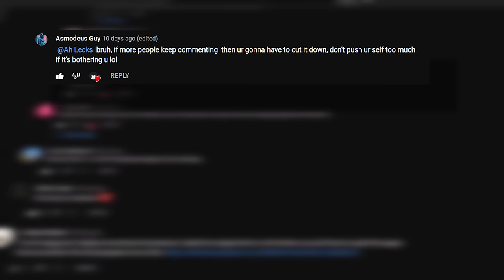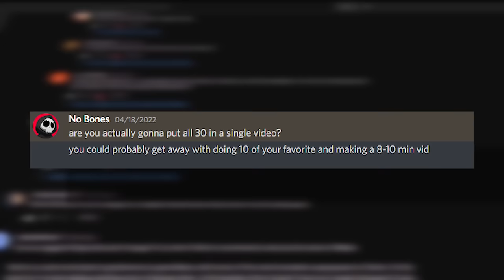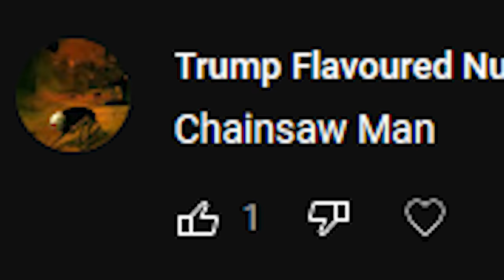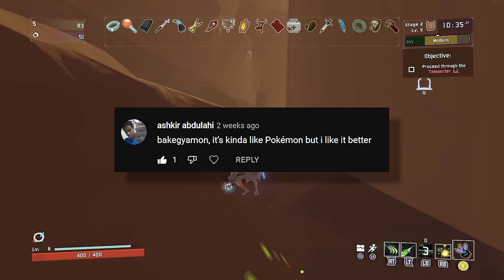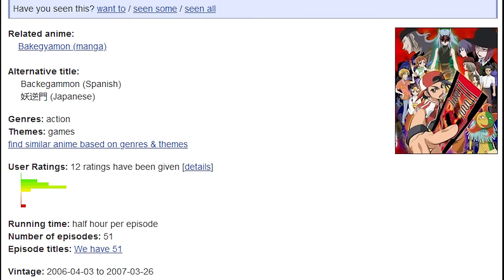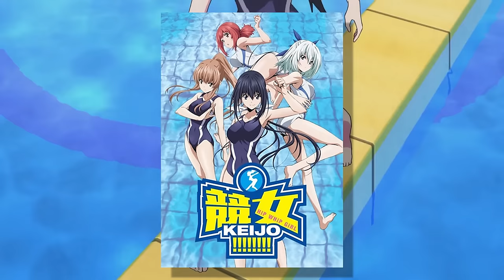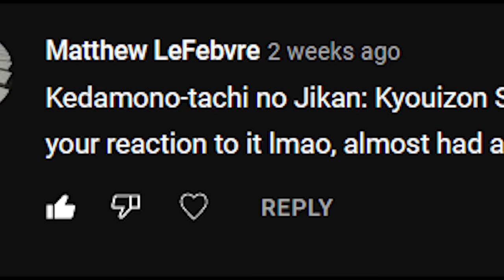Forcing Myself to Read 30 Manga Recommendations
Don’t ask me if I’m okay after this… you already know the answer.

Order of PPL’s Recommendations:
00:00 Intro
02:46 1) Bakegyamon - Ashkir Abdulahi
04:13 2) Hero Manager - Awdii
05:02 3) Pumpkin Night - Sedna Has Indigestion
06:11 4)Kimi Wa Midara - Abura
06:55 5)Toilet-Bound Hanako-Kun - Lucy Skelding
07:33 6) Kedamono-tachi no Jikan - Matthew LeFebvre
08:09 7) Dog Ningen - No Bones
09:09 8) Hajime no Ippo - Whitfield1999
09:55 9) Oshi no Ko - EGG
10:38 10) Gachi Akuta - Evan Smallwood
11:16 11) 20th Century Boys - EliTheSandwhich
11:34 12) Pokemon Adventures - Stocke
12:26 13) Rosen Garten Saga - Frifris Frifris
13:35 14) Homestuck - Cooper Kopine
14:13 15) Origin - Heitor Tremura
14:53 16) Undead Unluck - Tuna Fish
15:18 17) Steve Lichman - RandomDude707
16:02 18) Worm - 2plus4times5
16:52 19) Alice in Borderland
17:23 20) Inside Mari - TheBryGi
17:42 21) Spiral Highway - Filip Stankovic
18:34 22) The Horizon - Glitch Trader
19:20 23) Prison School - Delfino
19:31 24) The Boys - Korbro
20:09 25) Gantz - Joseph is best Jojo
20:39 26) Itsuwaribito - Asmodeus Guy
21:30 27) Dead Dead Demon’s Destruction - Nitin Priyadarshi
22:33 28) Totsuki no Shoujo - Alligatorghost
23:16 29) Sousou no Freiren - RichietheDreamer
24:02 30) The Fable - Tiago Girao
26:20 Don’t hate me